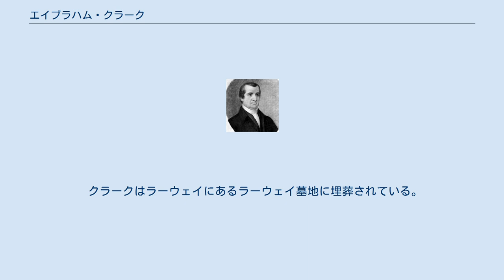エイブラハム・クラーク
エイブラハム・クラーク（英:Abraham Clark、1725年2月15日-1794年9月15日）は、アメリカ合衆国ニュージャージー出身の政治家であり、アメリカ独立戦争で活躍した。
ニュージャージーの代表として大陸会議に出席してアメリカ独立宣言に署名し、後に1791年3月4日から1794年に死ぬまでアメリカ合衆国下院議員を2会期務めた。
 クラークはニュージャージー、エリザベスで生まれた。
父のトマス・クラークは息子には計数に天与の才能があると認識し、測量を教える家庭教師を雇った。
測量師として働きながら、法律を独学し法律実務に就いた。
弁護士を雇えないような貧乏人を守ることを申し出たので、非常に人気が出て「貧乏人の相談相手」とも知られるようになった。
 1748年にサラ・ハットフィールドと結婚し、10人の子供をもうけた。
自分の農園で子供達を育てながら、植民地議会の事務官として政治の世界に入ることができた。
後にエセックス郡の高等保安官になり、1775年には植民地議会議員に選ばれた。
公衆安全委員会の委員にもなった。
 1776年早く、大陸会議に出席したニュージャージーの代議員はイギリスからの独立に反対していた。
この問題が加熱してくると、植民地議会は代議員全てを独立に賛成する者に入れ替えた。
クラークは、植民地が独立を果たすべきと意見を強く口に出していたので、1776年6月21日、ジョン・ハート、フランシス・ホプキンソン、リチャード・ストックトンおよびジョン・ウィザースプーンと共に大陸会議新代表に指名された。
6月28日にフィラデルフィアに到着し、7月初めにアメリカ独立宣言に署名した。
 クラークの息子達のうち2人は大陸軍の士官になった。
この2人が捕虜になり、拷問を受け、打擲された時ですら、大陸会議で子供達について話そうとはしなかった。
しかし、1度だけそのことを持ち出す機会があったが、それは息子の一人が残酷さで悪名高い監獄船ジャージーに収容された時だった。
クラーク大尉は地下牢に押し込められ、鍵穴を通して入るものしか食べ物を与えられなかった。
大陸会議は愕然としイギリス軍に陳情したので、その待遇は改善された。
 クラークは1778年まで大陸会議代議員を務めた。
ニュージャージ邦議会はその後も1780年から1783年および1786年から1788年の2度クラークを大陸会議に送り出した。
1794年の州憲法会議が開催される前に引退し、自宅で日射病のために死んだ。
 ニュージャージー州ユニオン郡にあるクラーク・タウンシップはクラークに因んで名付けられ、またロゼルにあるエイブラハム・クラーク高校も同様である。
 クラークはラーウェイにあるラーウェイ墓地に埋葬されている。